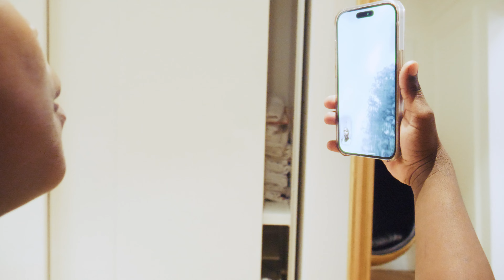LA NOUNOU MECHANTE 17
mes abonnés c'est les boss 😎 si tu regarde cette vidéo t'es un(e) BOSS🫵 😍

ajoute moi sur snapchat, mon snap c'est  : ThegrimsTV
youtube de mael : MAEL VIDEO
youtube de lauryn : lauryn TV
MA 2e chaine youtube : Thegrims et lauryn